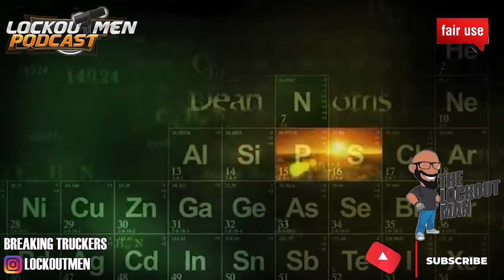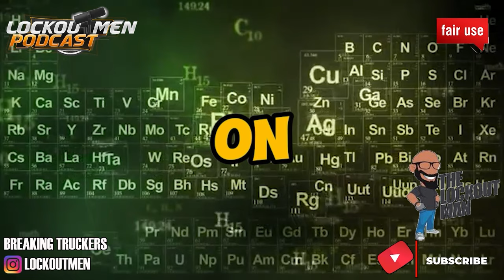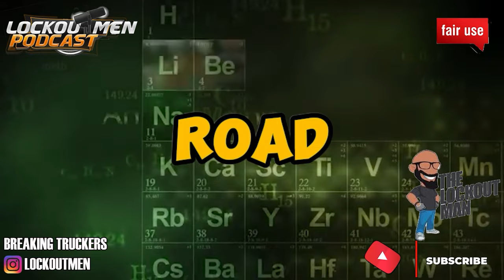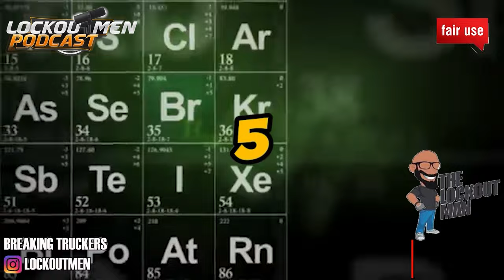Netradyne Driver I: Not Just a Dash Cam It’s a Snitch Cam! | Superego | Prime Inc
driveri dash cam, AI dash cam, driver safety, accident prevention, driver coaching, snitching, risk assessment

In Today’s Episode:
THEY SAY The new netradyne AI driver cam is to keep the driver safe, but really tho???
We see this cam do more snitching on drivers then helping them